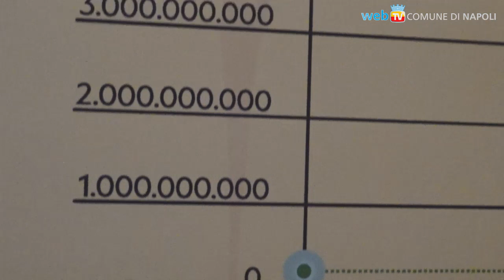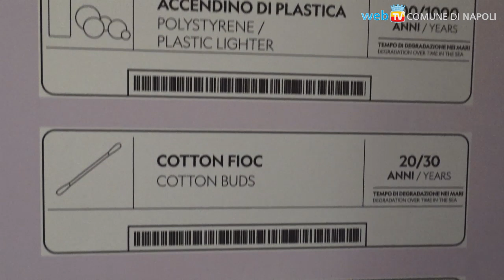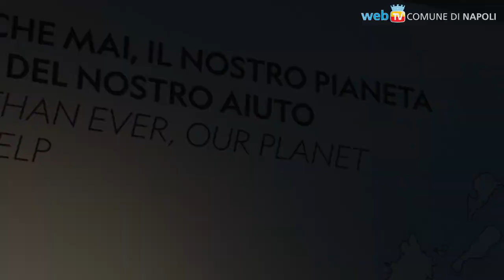Al MANN un'esperienza per capire il cambiamento climatico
Il riscaldamento globale e i suoi effetti sul clima: al Museo un percorso espositivo crea ambienti immersivi con esperienze olfattive e sensoriali e le testimonianze degli esseri che soffrono per i mutamenti dell'habitat.